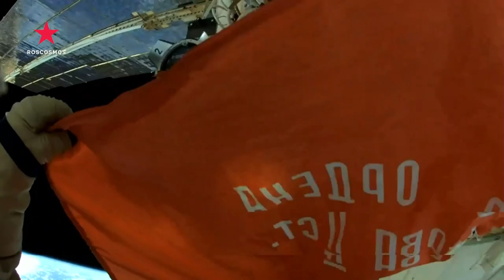ISS crew congratulates people on Victory Day!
Roscosmos cosmonauts Oleg Artemyev, Denis Matveev and Sergey Korsakov congratulate everyone on the Great Victory Day!

On this day we pay tribute to the exploits of the Soviet people, thanking everyone who defended Russia's freedom and independence, often at the cost of their lives!

We remember, we are proud!